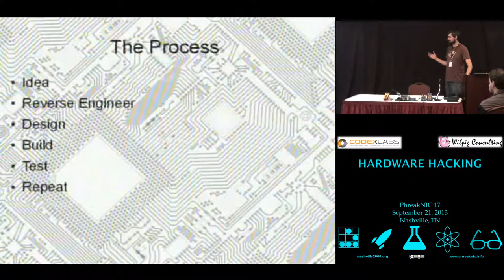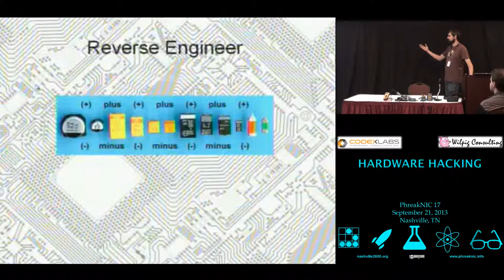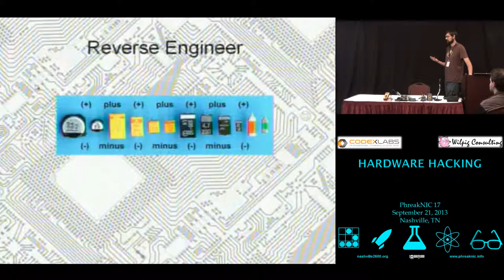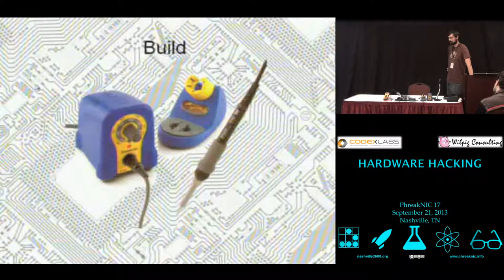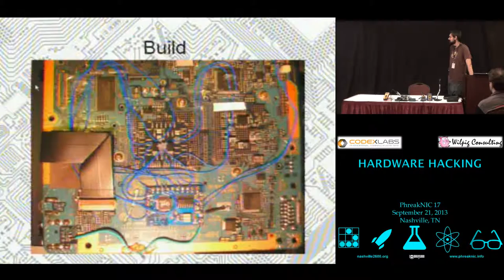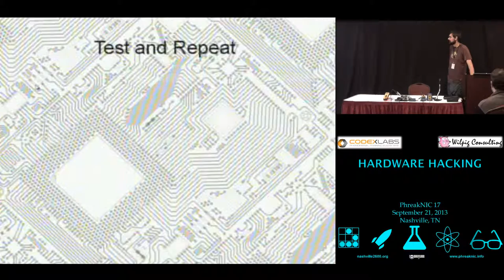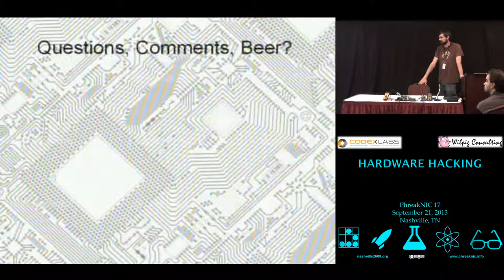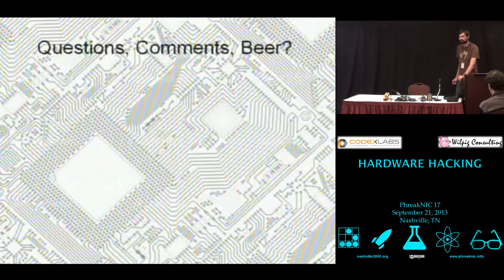PhreakNIC 17 - Hardware Hacking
PhreakNIC is recognized as the longest running non-profit convention of its kind in the United States. Orginally focused on programming and computer security; PhreakNIC has expanded and embraced the maker movement, home brewing, science, sci-fi, and gaming.

The organizers behind PhreakNIC recognize that a pleasant learning environment makes for a more memorable experience and this is exactly what has made it such a lasting event. While not in the main hall learning or teaching you can relax in the common room with old school computer games, video game consoles, tabletop games, refreshments, and comradery.